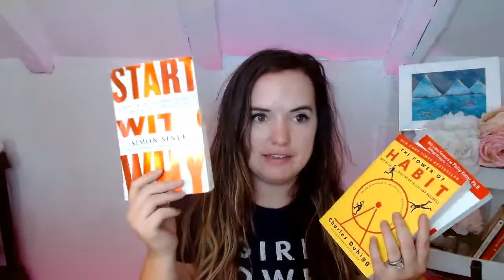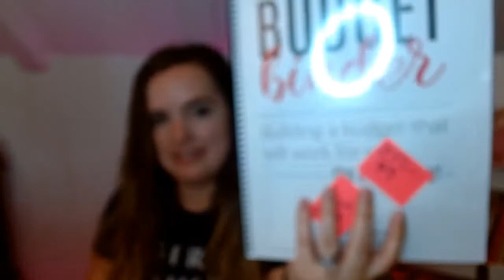FLOP SALES: Is the Name to Blame?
Are you thinking about starting a blog or online business, but you're worried about flop sales? In this video, we'll explore whether or not the name you choose for your business is to blame for any potential flop sales. We'll also give you some tips on choosing a great name for your business that will help you avoid any future flops. Watch the video now to learn more!

5 Ways to Make WAY More in 2022 (WITHOUT Working More)

Wanna take the headache out of making graphics for your blogging business?
You can learn to create eye-catching graphics effortlessly from the Creative Entrepreneurs Society! We also teach marketing tips and tricks that will have your reader grabbing their wallet and throwing their cash at you.

Jasper (formerly Jarvis/ Conversion AI copywriting software)

Creative Entrepreneur Society (Canva & Leadpages Templates + Amazing Marketing Tips Each Month for one low price)

Creative Entrepreneur Mastermind (Group coaching membership from a 6-figure blogger to help you make more money from your blog without the headache)